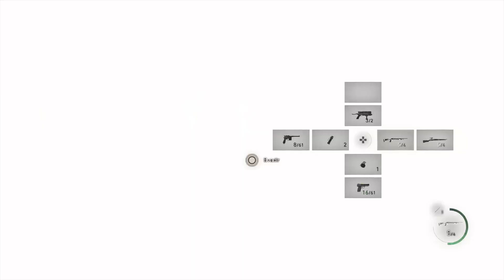Resident Evil 4_20230325172316